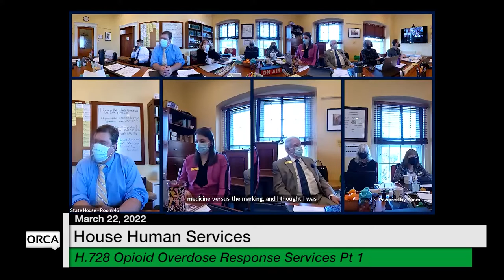Vermont State House - H.728 Opioid Overdose Response Services Part 1 3/22/2022